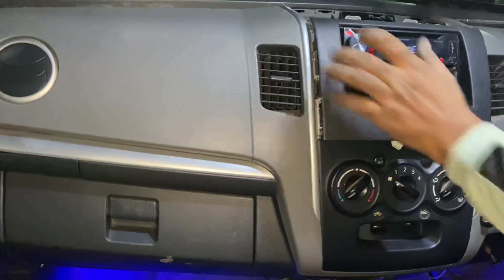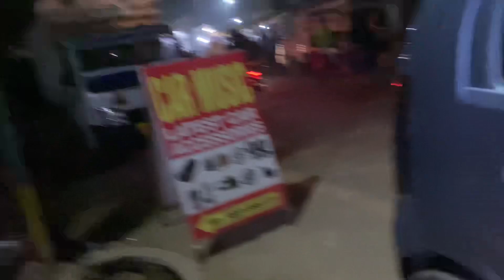PCR Light Ka Switch Install Kara Liya🔥| Pioneer Stereo Installed In Wagonr🔊 || Harshit Vlogs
PCR LIGHTS SWITCH INSTALLED IN WAGONR🔥 ||  HARSHIT VLOGS

Lots of ❤️